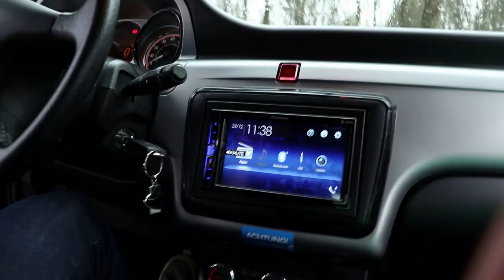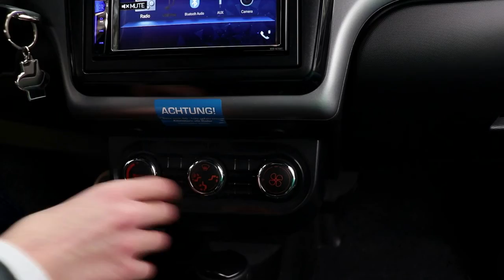Mein Ligier JS50 Sport Young 🚗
In diesem Video zeige ich euch meinen Ligier JS50 Sport Young und was es sonst noch für "Autos" gibt, die man mit 16 schon fahren kann.
Fragen und Wünsche könnt ihr gerne in die Kommentare schreiben.

Instagram Kameramann: outside_in_germany